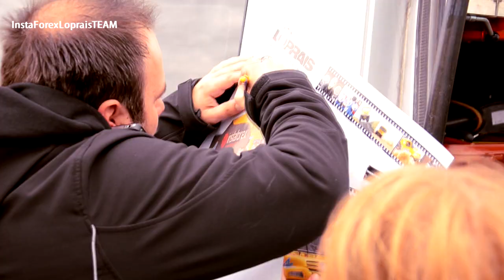RALLYE DAKAR PRO DĚTSKÉ DOMOVY